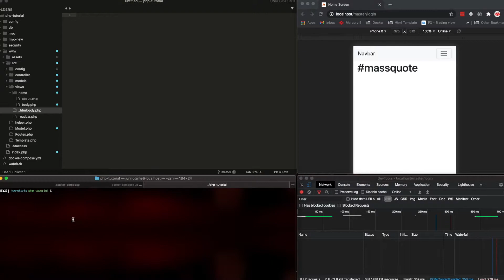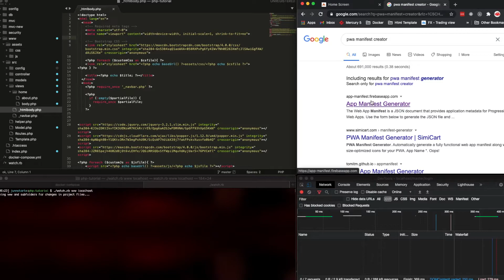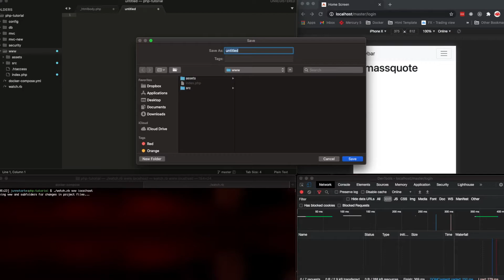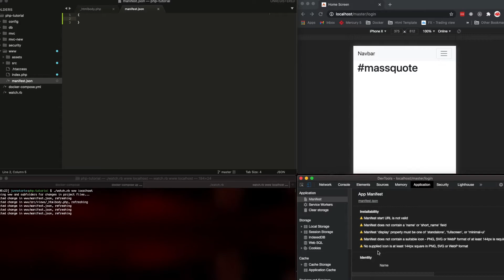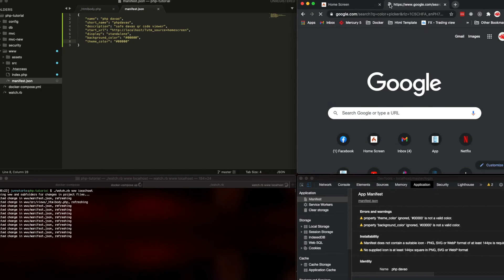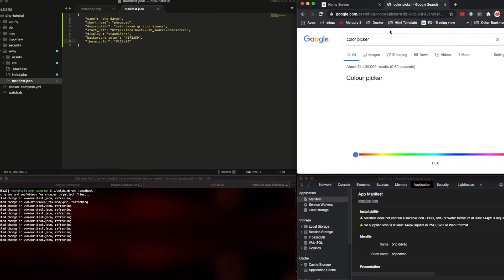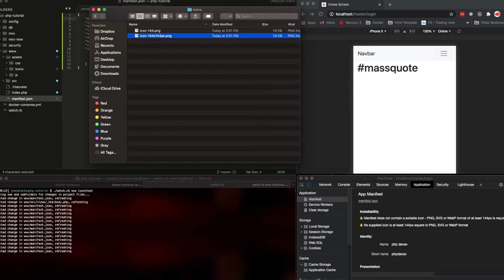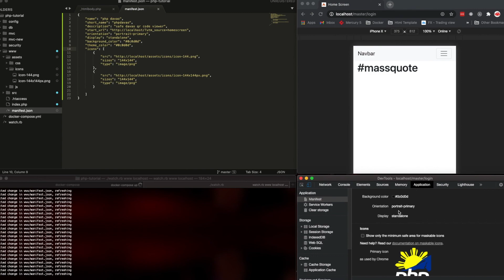Dev: introduction to progressive web app /manifest.json - p2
creating and understanding your manifest.json manually.